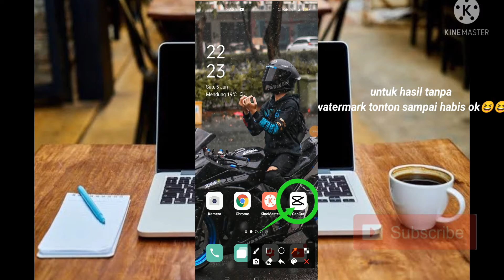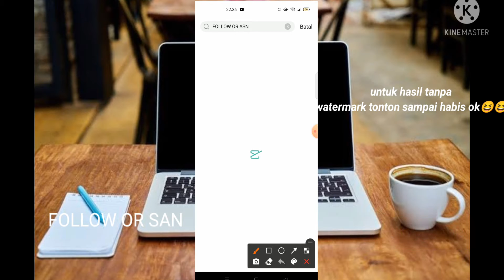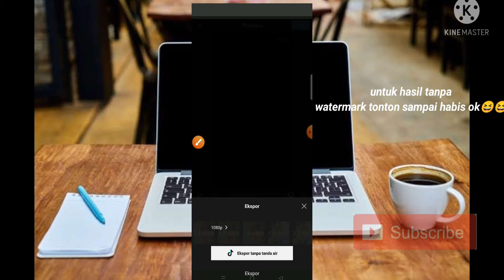TUTORIAL CAPCUT MIRIP AM DJ TIKTOK TERBARU 2021 VIRAL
TUTORIAL CAPCUT MIRIP AM TERBARU OH ANGIN BISIKAN PADANYA